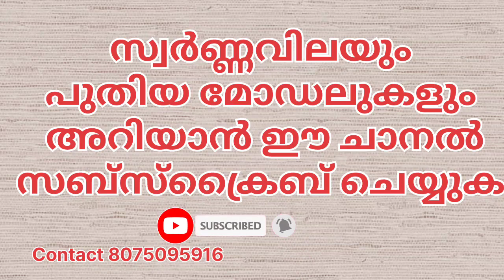ഇന്നത്തെ സ്വർണവില | Kerala gold rate | 27/11/2023 | Kerala gold price